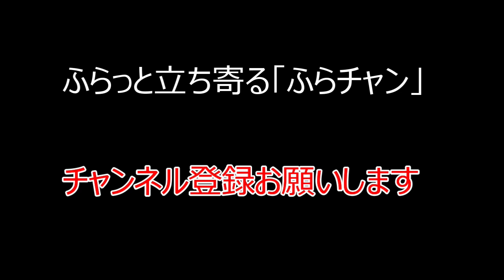岐阜県可児市のヤイリギターへ！ Vol.1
チャンネル「すまいる まいる」♪のふらっと立ち寄る短編動画「ふらチャン」も更新中です！
練習の息抜きにでも、どうぞお楽しみください！

※第3回目は、岐阜県可児市にある世界的に有名なギターメーカー「Kヤイリ」ギター工房さんにふらっと立ち寄りました。
撮影の許可を得て、動画を配信しておりますが、アーティストさんの肖像検や著作物を写すことは禁止されていますので、カメラワークもご愛嬌ということで・・・。

今回、生徒さんがヤイリギターさんに行きたい！カスタムショップギターに興味があるとのことで実現したこの企画、なんと！！
カメラを忘れ・・・ｗｗ　ごめんなさい・・・。

GoProで撮影したのですが、防水加工されているため、たいへん音がこもりがちです。せっかくのヤイリさんの音の良さを引き出せる動画でないことを申し訳なく思いますが、雰囲気だけでも味わっていただけたらと暖かく見守りください。（あと、チューニングも、弦が切れるといけないので展示そのままでやっています）

2時間程度の時間でしたが、2Fにあるギター展示室にてギターに触ってきましたので数回に分けてお伝えします！！
また違う機会に行くときはしっかりカメラとマイク持っていきます。

■オリジナル楽曲と、ワンコーラス弾き語りなども公開しています。

「As You Are ~そのままの君でいて~」

「高鳴る想い」

「君に花咲け」

「木漏れ日」

「ワンコーラス弾き語り」

山崎まさよし「セロリ」

福山雅治「恋人」

斉藤和義「歌うたいのバラッド」

德永英明「ミコノス」

尾崎豊「僕が僕であるために」

尾崎豊「I  LOVE YOU」

井上陽水・忌野清志郎「あかずの踏切り」＆「帰れない二人」

井上陽水「冷たい部屋の世界地図」＆「海へ来なさい」

ミスターチルドレン「手紙」

「ソロギター」

ポール・サイモン「Anji」

THE BEATLES「Yesterday」

サイモン＆ガーファンクル「スカボロー・フェア」

トミー・エマニュエル「Angelina」

　その他、いろいろな最新情報のお知らせを、各再生リストに分類して公開していきます。

20歳に路上演奏とともに独学でギターを開始。
25歳から5年ほど前までは一般企業にて働き、普通に会社員として生活し、5年前から独立して音楽教室を開校。
今まで培った一般企業での経験と技術・知識を音楽に融合した方法で、初心者の方をサポートする仕事をするようになりました。
20歳から独学ではじめたギター片手に、学生時は全国の駅・路上演奏を完結しました。オリジナル曲を中心に制作演奏して、インディーズコンピレーションCDにて2枚のアルバムを全国発売しました。
現在は音楽教室を経営しながら、初心者ギターの支援を中心に、撮影とウェブデザインなどをさせていただいています。